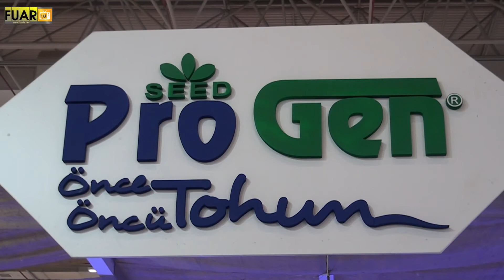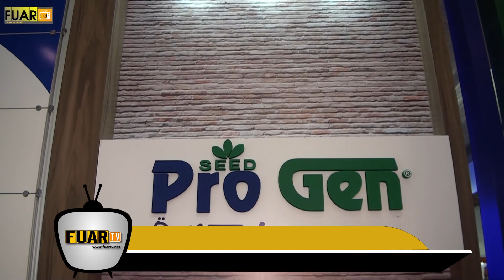PROGEN - FUAR TV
Antakya/Hatay'da faaliyetlerine devam eden sektörün önde gelen isimlerinden PROGEN firmasının yetkilisi, firmanın standında muhabirimizin sorularını yanıtladı.